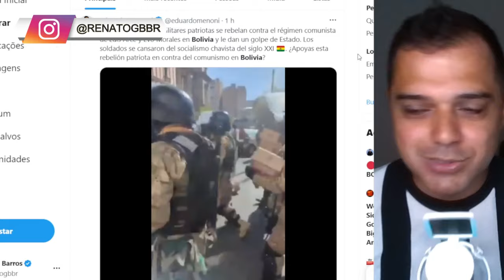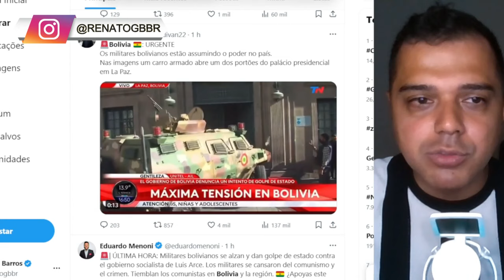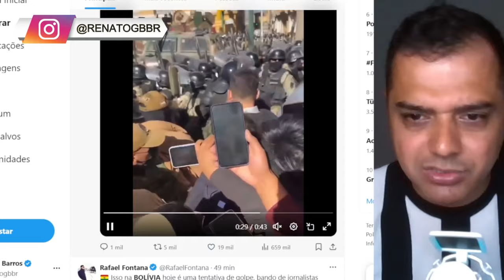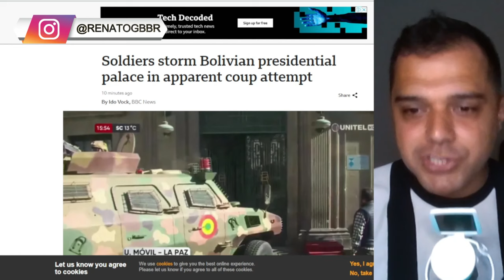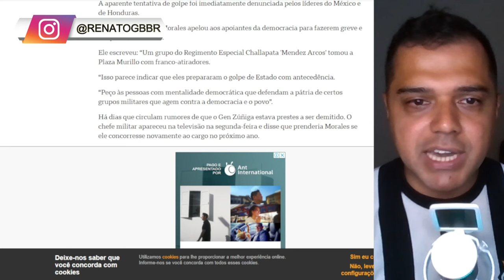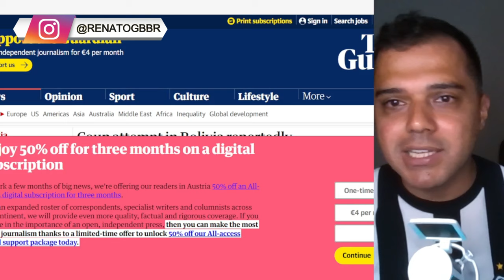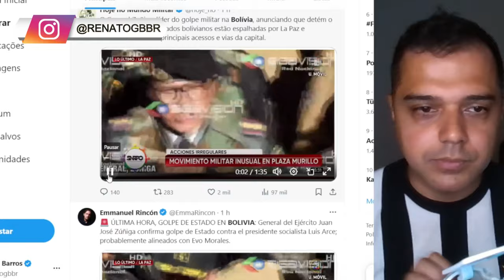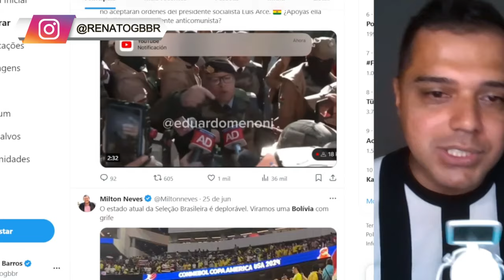URGENTE: INTERVENÇÃO MILITAR NA BOLÍVIA. GENERAL TOMOU TUDO!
📱 Conecte-se Comigo 📱

Rifa de um IPHONE e um Smart Watch ou R$ 6 MIL no PIX

📱 Conecte-se Comigo 📱

📝 Comente Abaixo 📝